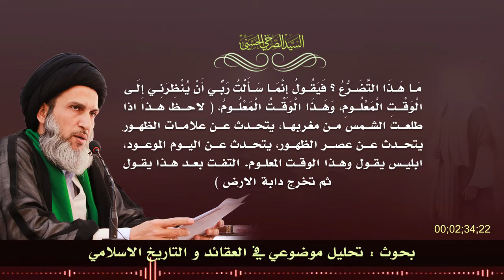المرجع الصرخي: يا نواصب {يَوْمِ الْوَقْتِ الْمَعْلُومِ} هو عصر الظهور عند الصحابة واهل البيت !!!